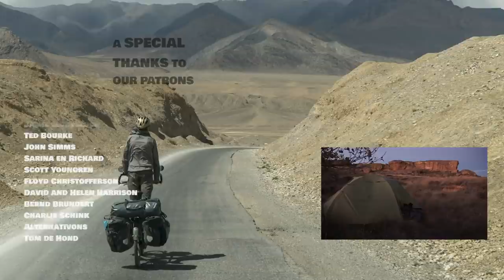7 Days Cycling and Camping in the Rain | Bicycle Touring Europe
Cycling and Camping in the Rain | Bicycle Touring Europe: The road from Catalunya to Aragon gets blocked by a hectic maze of busy roads but we eventually find a way through. It leads us along Montserrat a.k.a. The Serrated Mountain, one of the most iconic mountains in Spain near Barcelona. A lovely local invites us for a cup of tea just when the rains begin. We cycle our way up the mountain and when darkness falls we find a great little spot in the woods to pitch the tent. The next day we climb and descent into Aragon on a mixture of asphalt, some sketchy offroad sections, accompanied by almost constant rain.